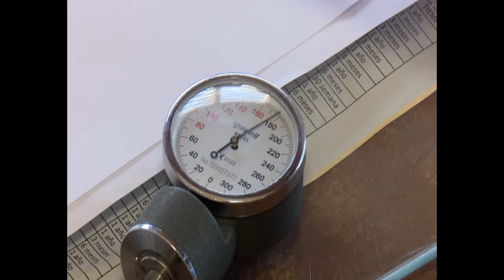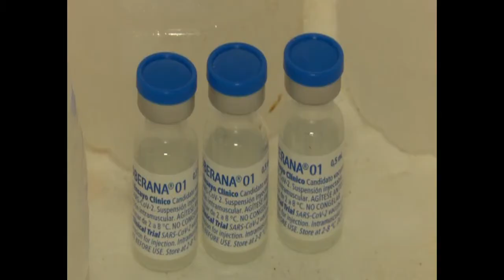Más de 33 mil personas ha recibido refuerzo de vacunas cubanas en Cienfuegos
Más de 33 mil cienfuegueros han recibido ya la dosis de refuerzo para completar sus esquemas de inmunización. El proceso se agiliza ante la situación epidemiológica actual.